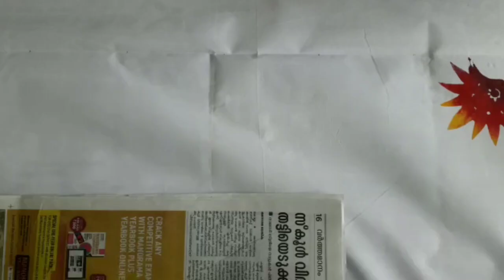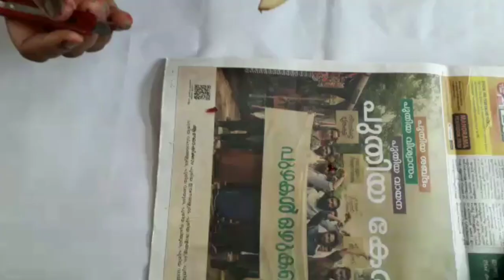Vegetable Printing |Bed Sheet Vegetable Printing | Summer Vacation Activity |Bellbaby's Craft Centre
In this activity, we have shared a vegetable printing design for the bed sheet. You can check it out.